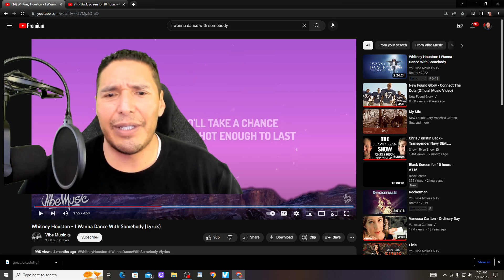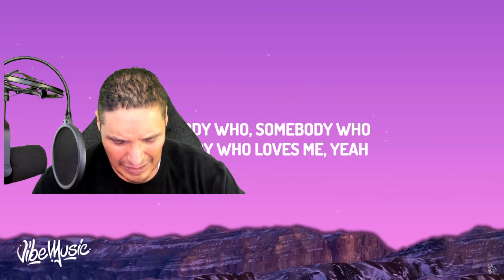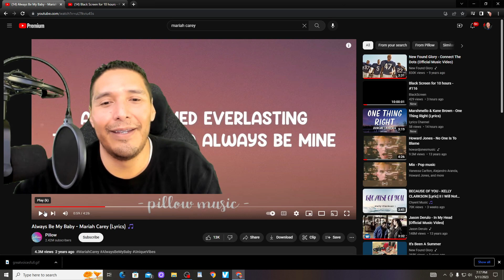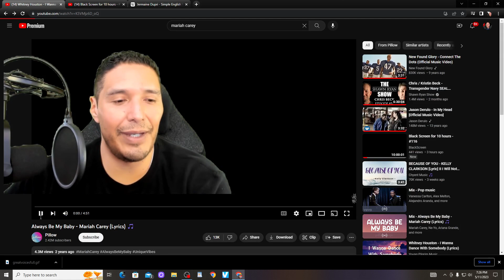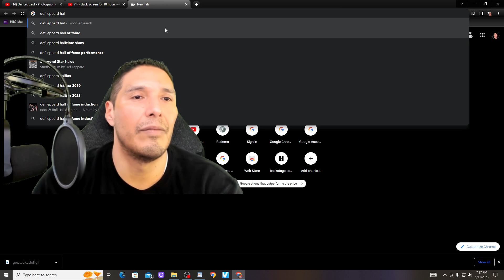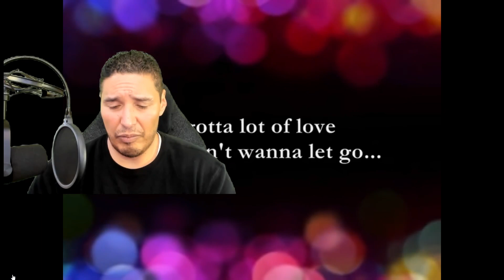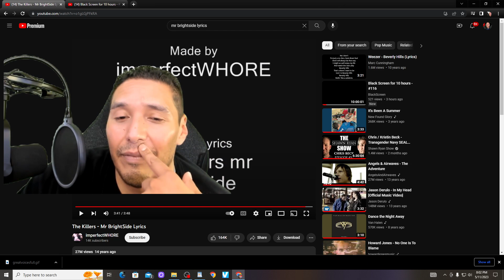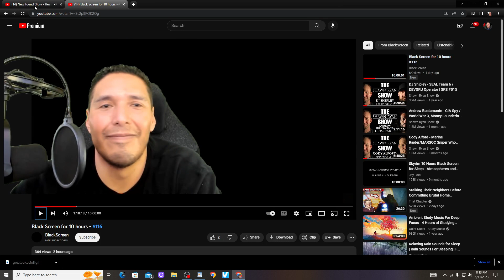SOME OF MY FAVORITE SINGERS NO PARTICULAR ORDER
SOME OF MY PERSONAL FAVORITE SINGERS! FROM THEIR VOCAL RANGE TO THE EASE IN WHICH THEY CAN CHANGE A COURSE WITH A MULTITUDE OF OCTAVES IN THEIR VOICES IS AMAZING. THERE IS NO PARTICULIAR ORDER AS I FIND IT HARD TO PICK THE NUMBER 1 SINGER OF ALL TIME. BUT EACH SINGER HAS PROVEN TO SING AMAZINGLY ACAPELLA OR ON ANY ALBUM.

WHITNEY HOUSTON-WANNA DANCE WITH SOMEBODY
MARIAH CAREY-ALWAYS BE MY BABY
CHICAGO-WILL YOU STILL LOVE ME
NEW FOUND GLORY-VICIOUS LOVE
HOWARD JONES-NO ONE IS TO BLAME
DEF LEOPARD- PHOTOGRAPH